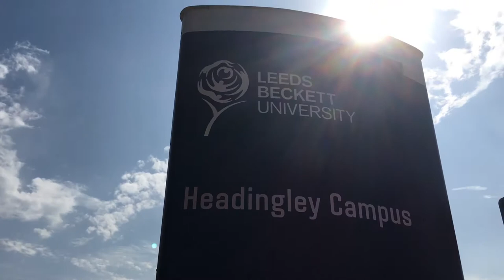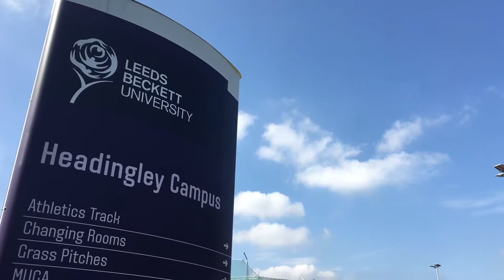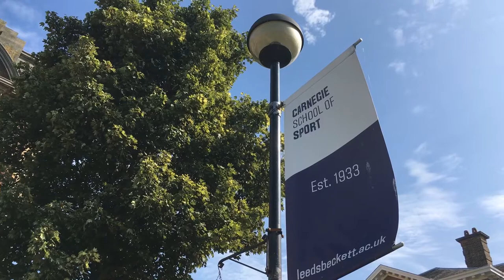PhD Spotlight - Dr Sergio Lara-Bercial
Dr Sergio Lara-Bercial discusses the impact that his recently completed PhD in youth sport coaching is already having around the world, and shares his experience of his PhD viva voce examination.